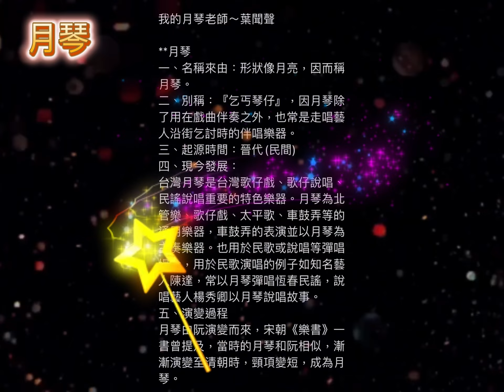我的月琴老師～葉聞聲